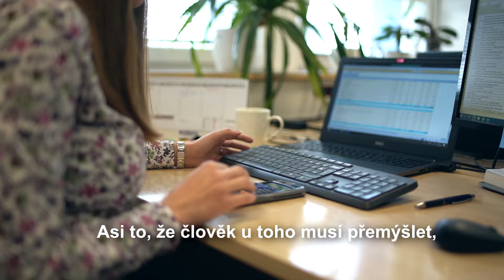Odborný přípravář | PSG stavební skupina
Co obnáší pozice "odborný přípravář" a jaké výhody má práce v naší stavební skupině PSG? To vám řekne naše odborná přípravářka Vanda!